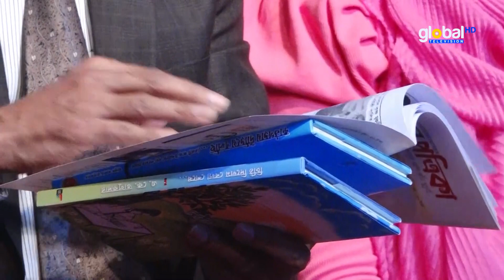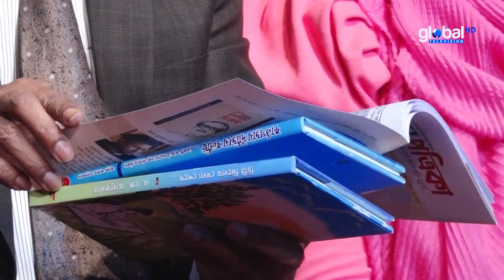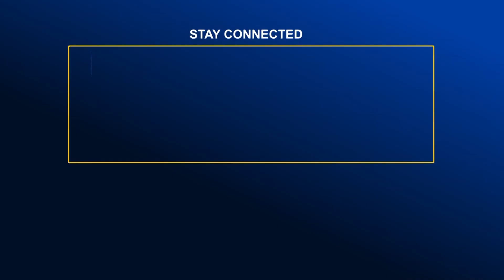চট্টগ্রাম নগরীর শিল্পকলা একাডেমিতে মোড়ক উন্মোচনের পাশাপাশি আয়োজিত হয় কবি সাহিত্যক| Global TV News